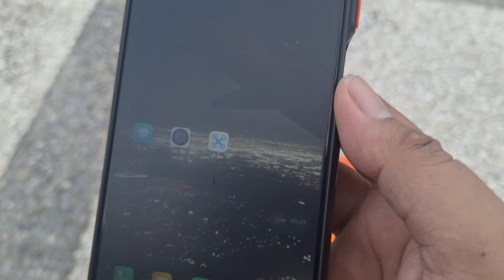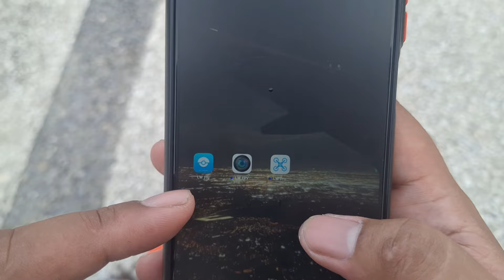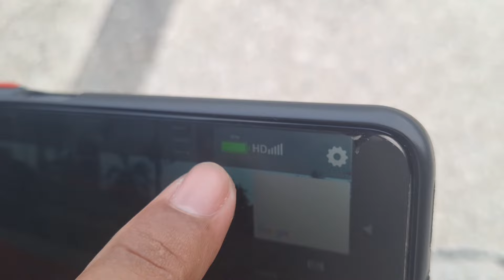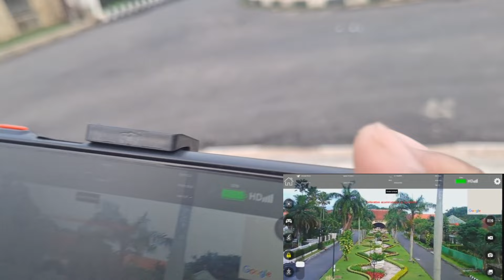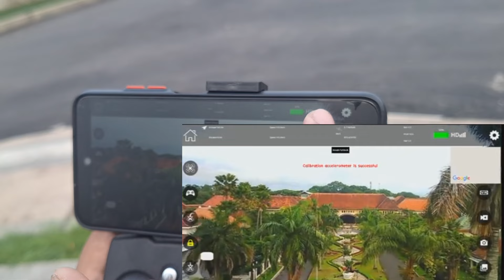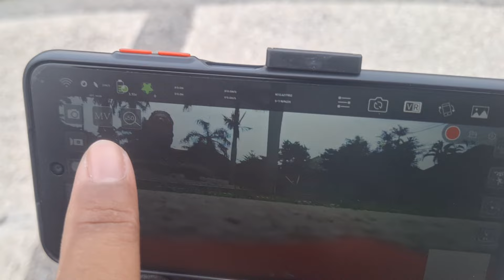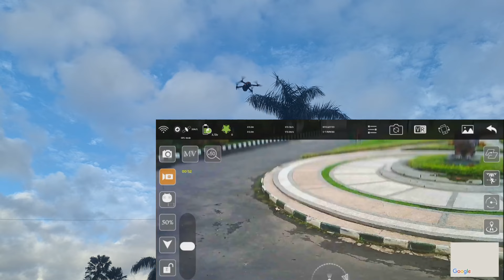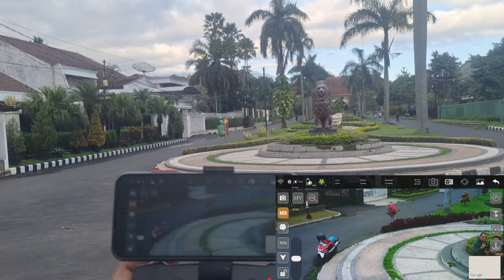Drone JJRC X26 GPS | Terbang menggunakan aplikasi lain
Terbang yang ke dua dengan menggunakan aplikasi lain yang dengan nama yang masih sama LW FPV dan LW PRO bagaimana hasil nya dengan menggunkan dua aplikasi tersebut langsung saja nonton videonya.